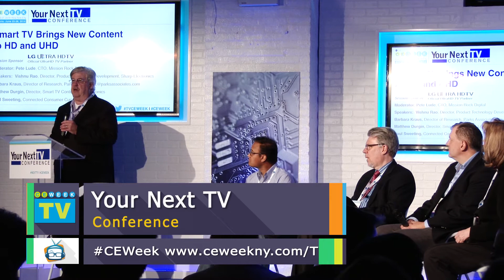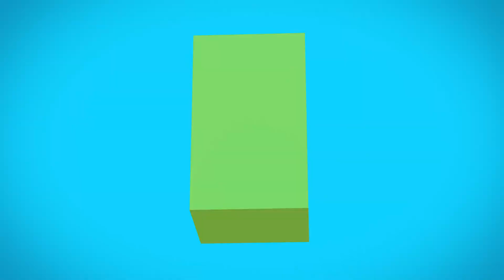Your Next TV - The Brains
Online content is fast becoming a primary source of TV entertainment, and some manufacturers are scrambling to keep up with a growing number of so-called Smart TV apps. Others are taking charge of this technology to enhance their product offerings and enable delivery of new entertainment experiences. In this panel, we will learn about the state of Smart TV from the companies that are bringing this capability to consumers.

Moderator: Pete Lude, CTO, Mission Rock Digital

Speakers:

Vishnu Rao, Director, Product Technology Development, Sharp

Barbara Kraus, Director of Research, Parks Associates, @parksassociates.com

Matthew Durgin, Director, Smart TV Content, LG Electronics